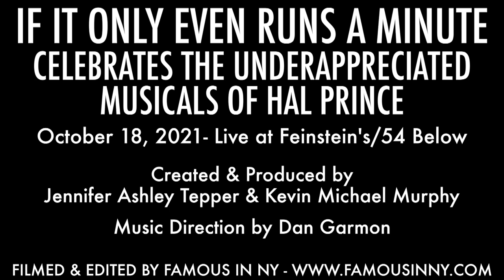Richard Kind - "Bounce" (Bounce)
From the musical Bounce

IF IT ONLY EVEN RUNS A MINUTE
CELEBRATES THE UNDERAPPRECIATED MUSICALS OF HAL PRINCE
Volume 18

October 18, 2021- Live at Feinstein's/54 Below

Created & Produced by Jennifer Ashley Tepper & Kevin Michael Murphy
Music Direction by Dan Garmon